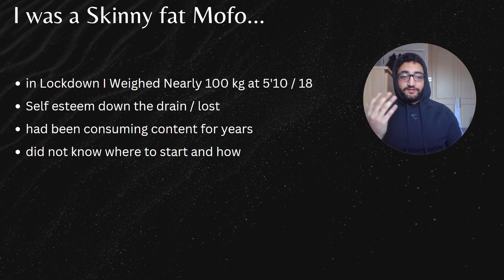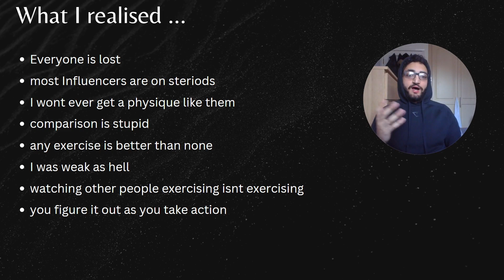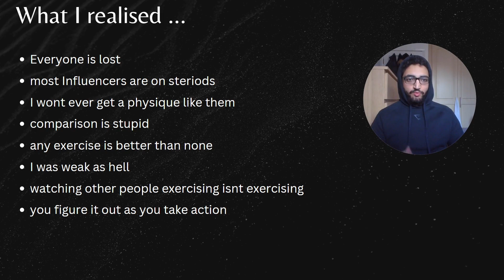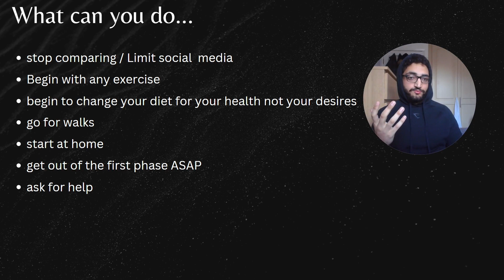What are you waiting for bro …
Stop waiting bro , I made that mistake for far too long